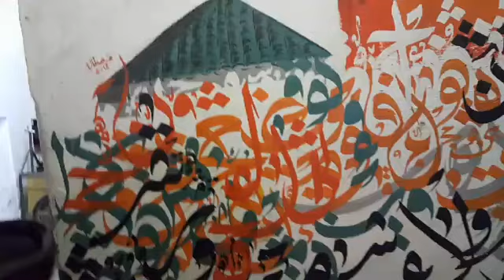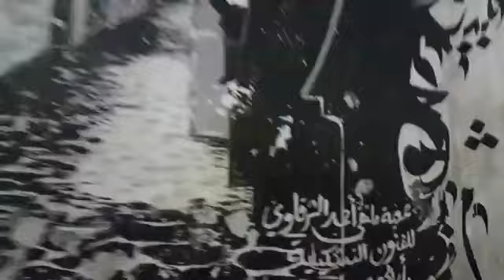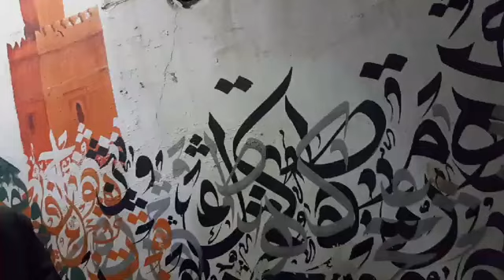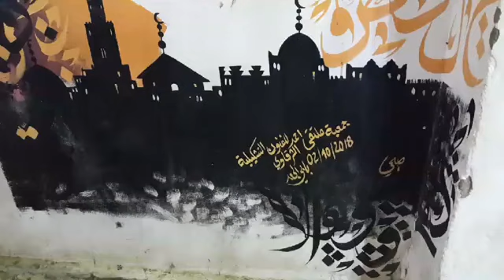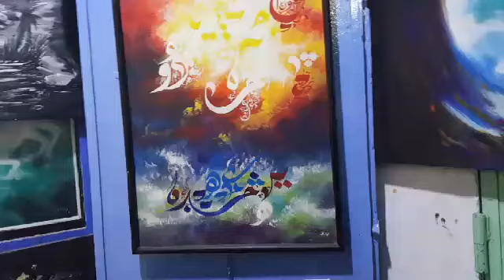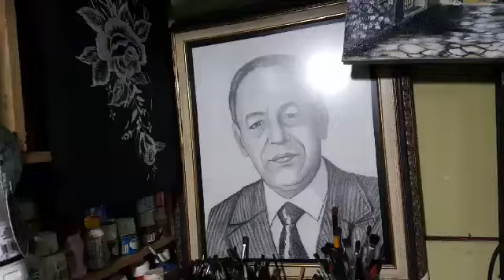مباشرة من أبي الجعد : جولة في المدينة أجيو تشوفو الأجواء كيفاش دايرة